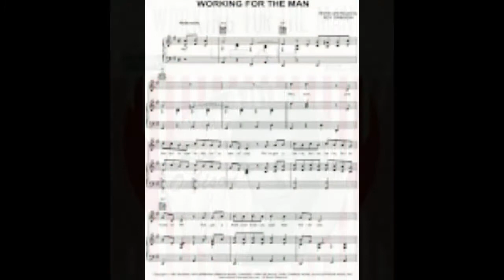WORKING FOR THE MAN @ PHILIP JOSEPH 2020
WORKING FOR THE MAN , THE BIG O ROY ORBISON